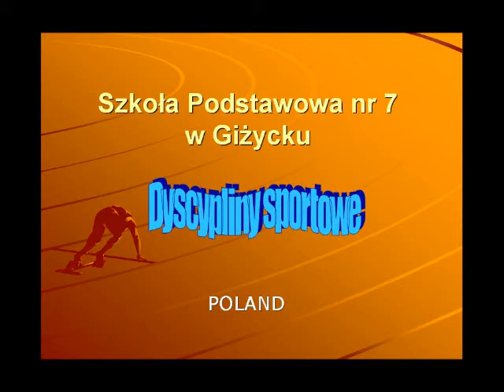Dyscypliny sportowe SP7